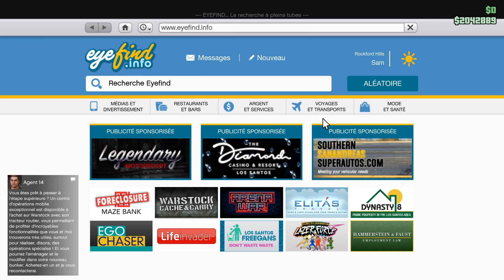CUSTOMISATION DE LA OMNIS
COMMENTE !
PARTAGE !